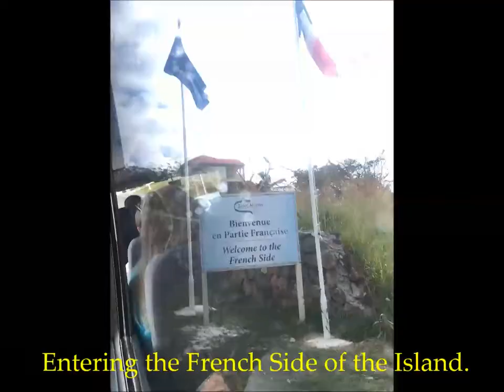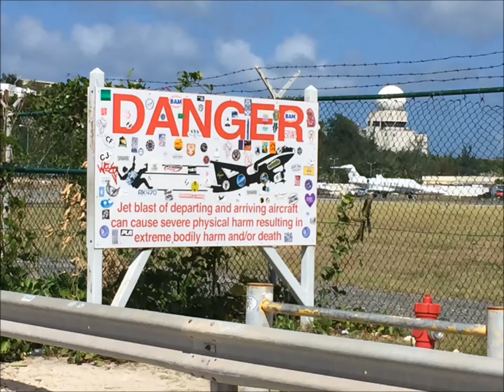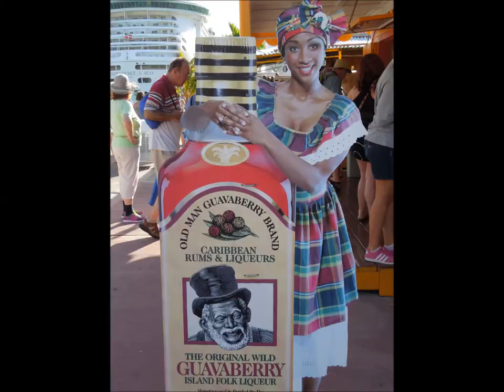Bernards SXM Tours St Maarten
Montage of our tour in St Maarten.  We sailed on the Independence of the Seas. This is a highly recommended tour of the island.

I loved the Mailman!